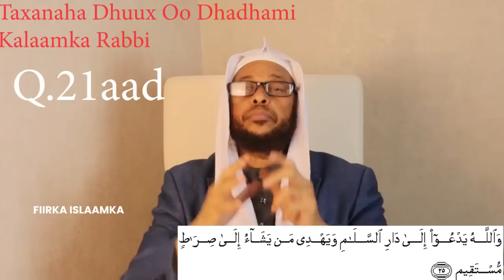7 tan Arimood Fahan Ha Fududeysan Sir Cajiib ah Taxanaha Dhuux Oo Dhadhami Kalaamka Rabbi Q.21aad